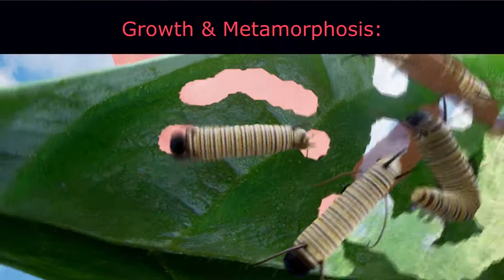DoN's Monarch Caterpillar RELEASED!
The Monarch caterpillar is now a part of Drunk On Nectar! Download the latest patch on Steam and try out this fun creature!